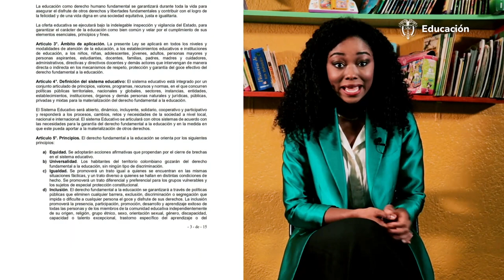¿Por qué es necesaria la ley estatutaria para la educación?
El proyecto de ley estatutaria permitirá disminuir los altos grados de desigualdad e inequidad que existen en la educación del país.

¡Reescribamos la educación y saldemos esta deuda histórica!